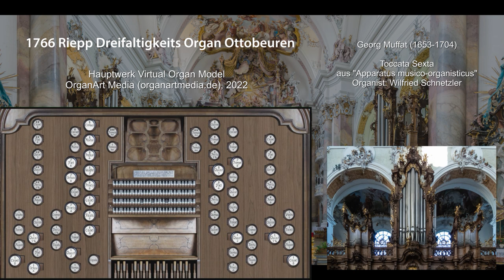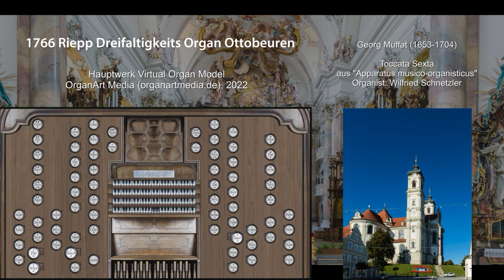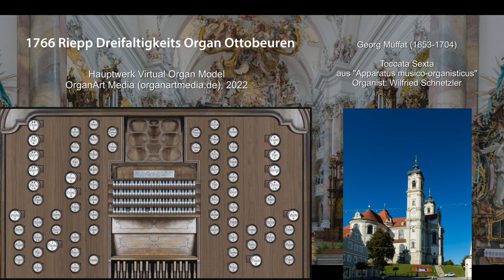Georg Muffat (1653-1704) - TOCCATA SEXTA - Dreifaltigkeits Organ Ottobeuren - Hauptwerk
Wilfried Schnetzler plays the Hauptwerk Organ Model 1766 Riepp Dreifaltigkeits Organ, Ottobeuren, Germany